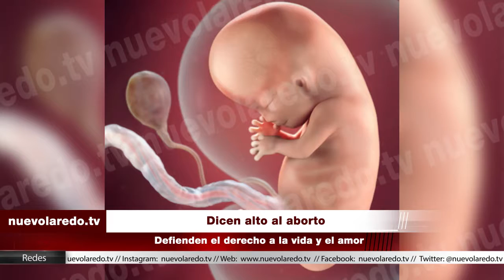Dicen alto al aborto